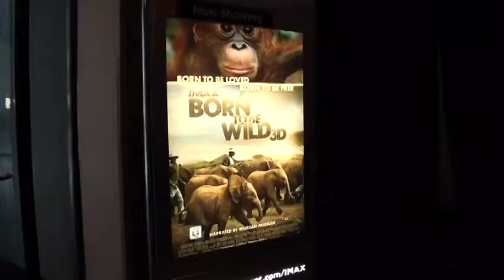Dr. Leakey and Dr. Galdikas at IMAX Premiere of "Born to Be Wild" NYC